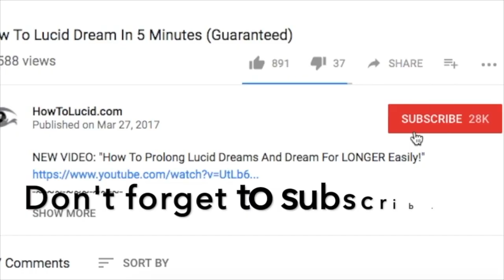How To Lucid Dream In 2.5 Seconds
✨ This is my tutorial for how to lucid dream in 2.5 seconds. This is for beginners and skilled lucid dreamers and will work for both. You can use this method to induce lucid dreams whenever you want, because really it's not a method at all, but rather a collection of ideas:

It's a lucid dreamers morning and bedtime routine showing you what habits to build up every day and night. These lucid dreaming habits will make sure you lucid dream regularly and easily.